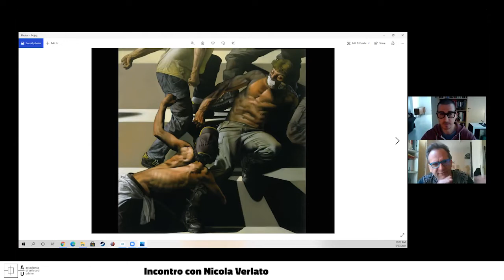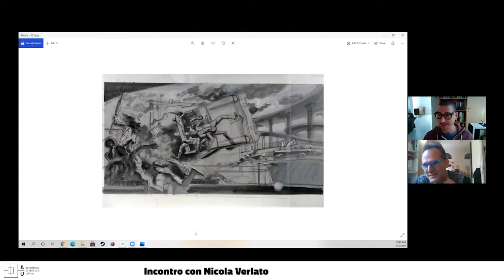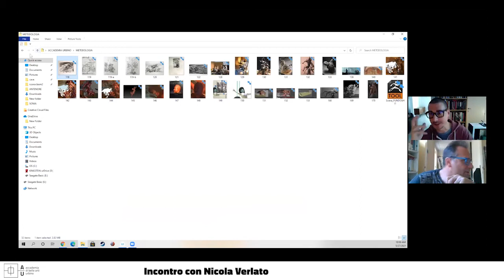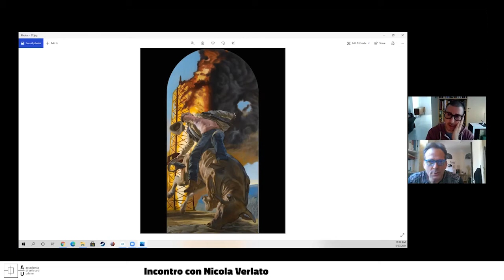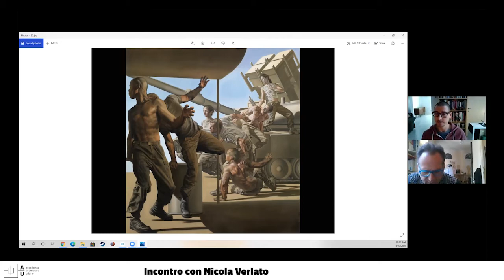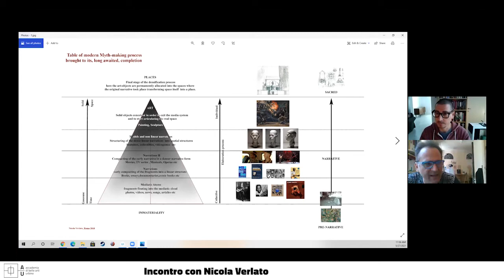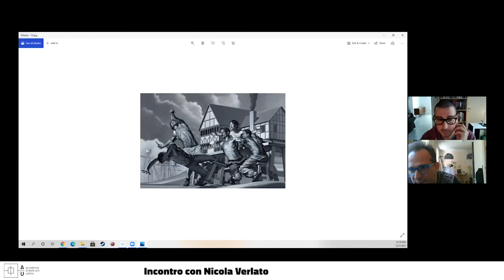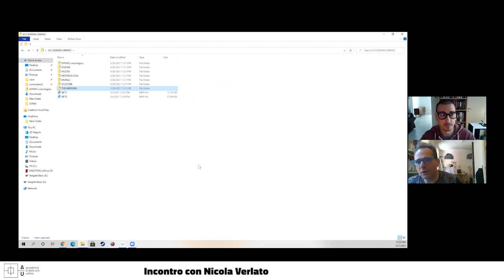ABA Urbino — Incontro con Nicola Verlato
Nicola Verlato è nato a Verona il giorno di cuspide fra Acquario e Pesci del 1965, ed è cresciuto in piena campagna nella provincia Vicentina. Uscito di casa a 17 anni, spinto dalla madre preoccupata dalle tendenze solipsistiche del figlio intento sempre e solamente a dipingere e suonare il liuto, non vi ha fatto più ritorno passando periodi di sette anni, o multipli di sette, nell'ordine (dopo un primo passo falso di due anni a Verona) a Venezia, Milano, New York, e Los Angeles alla spasmodica ricerca di un terreno fertile per le sue idee. Risiede da 3 anni a Roma. Inizia prestissimo a dipingere e comincia a vendere i suoi quadri all'età di nove anni, la prima mostra e' a Lonigo (VI) nel 1980, da lì in poi dipinge su commissione fino a 28 anni per famiglie nobiliari e stranieri della città di Venezia. Dopo questa prima fase della sua attività vince la residenza alla Fondazione Bevilacqua La Masa e da li inizia ad esporre in gallerie private e istituzioni pubbliche che includono il "National Museum of Fine arts" di Stoccolma, "Ateneum" di Helsinky, Biennale di Venezia- Padiglione Italia , MART di Trento e Rovereto, Fondazione Stelline Milano, Kunstlaboratorium Vestfossen, MACRO Museo Roma, Automotive Museum Los Angeles, Akron Museum of Art, PAC Milano, Museum of Modern art- Arnhem, Fondazione MUDIMA Milano, Fondazione Bevilacqua La Masa Venezia, White Columns New York, Palazzo delle Esposizioni Roma-Quadriennale, MUSAC Leon, Matucana Cultural Center-Santiago del Chile, Municipal Art Gallery Los Angeles, Domus Artium-Salamanca, Palazzo Reale Milano, Karlin Hall Prague, Fondazione Sandretto Re Rebaudengo Torino, National Veletrzni Palac Prague, National Gallery &Chinese Pavillion Tirana, MOCA Virginia, Gaasbeck Castle Brussels, MACRO Castagnino,

Le sue opere sono nelle collezioni del “The Lucas Museum” Los Angeles, “Fondazione Mudima” Milano, “MART” Rovereto, “VAF Stiftung” Frankfurt, “Hieronymus Museum”Akron, “Iloilo Museum” Iloilo City, MUSAC Leon , MACRO Castagnino

Espone regolarmente con Morten Poulsen Gallery in Copenhagen e Postmasters Gallery in New York e Roma